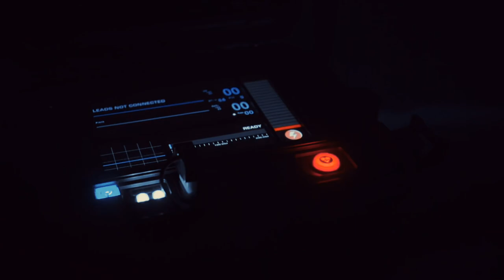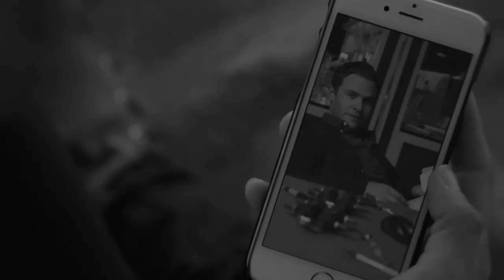FitzSimmons | Waves [+7x13]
it always does"
So here we are, my most favourite tv series is over.. I can't believe that I've spent last 7 years with them and it's so hard to say goodbye now! But I have to and I'm so glad that Leo and Jemma got their happily ever after, they really deserve it!

Also I'm hoping to make a few more vids about AoS and some characters in particular.

► Song: Dean Lewis - Waves
► Fandom(-s): Agents of SHIELD
► Colouring: mine